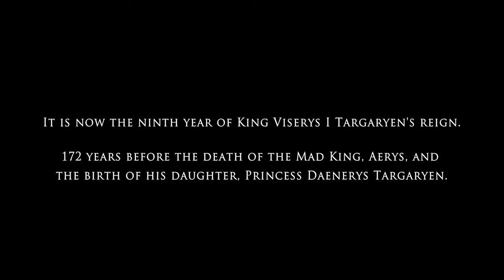Rhaenyra Targaryen | Heir To The Throne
SPOILERS FOR THE FINALE!
BEST WATCHED IN 4K WITH HEADPHONES

“The queen has passed, a girl has been named heir to the Iron Throne, the first in its history.”

Man i have been wanting to make this video for so so long, and now House of the Dragon has finally came to a thrilling conclusion so far for season one, I felt I can now tell a decent story of Rhaenyra and her journey throughout the show so far, I really loved her character throughout, im just so glad we are back in Westeros! Hopefully this is only the beginning of many more House of The Dragon edits!

Vidder: Jody
Colouring: Jody
Edited on: Adobe Premiere Pro